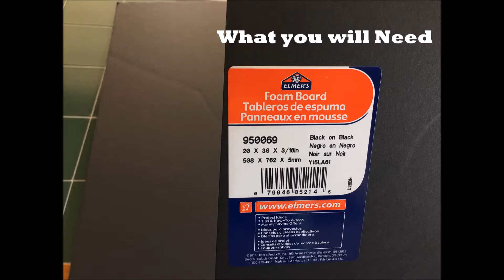DIY Build Your Own SoftBox (STEP BY STEP) CHEAP! Approx $22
I am starting on my third softbox now. I will be using them for my cooking videos for this channel. Please leave questions in the comments and I will try to respond..

All items other than the pvc fittings were purchased at Walmart.